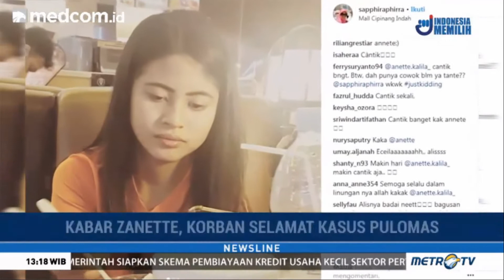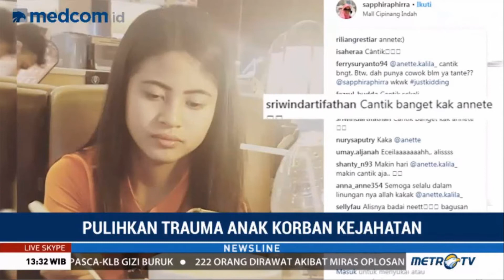Novita Tandry Live Skype di Metro TV acara News Line topik Pulihkan Trauma Korban Kejahatan